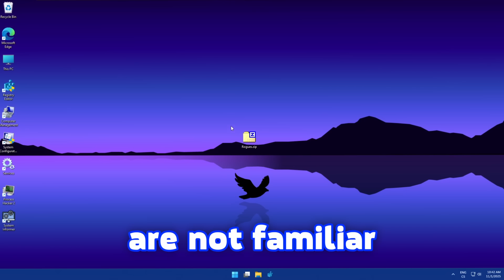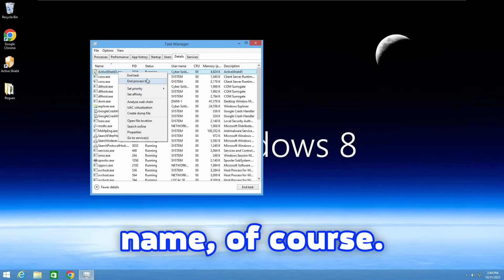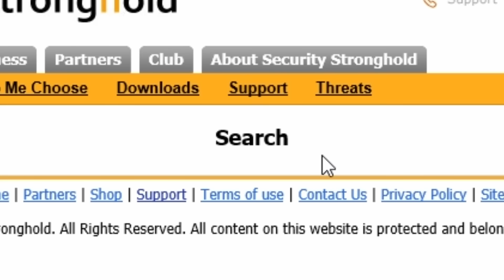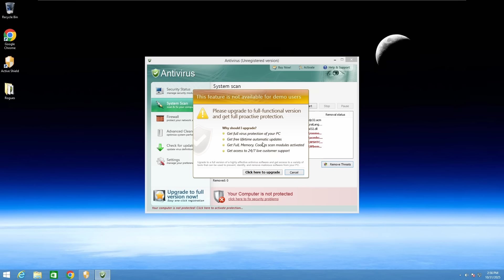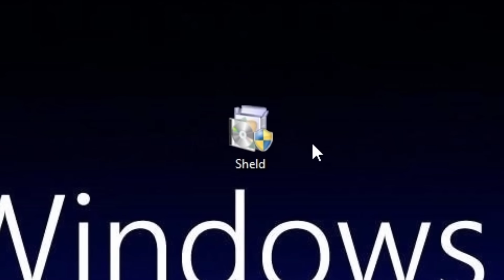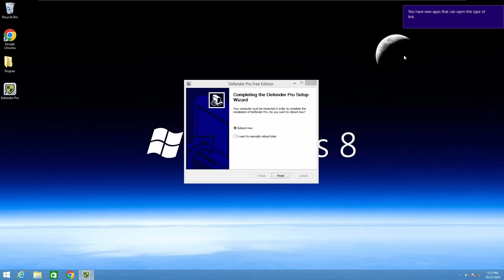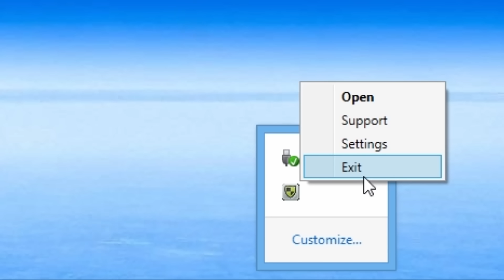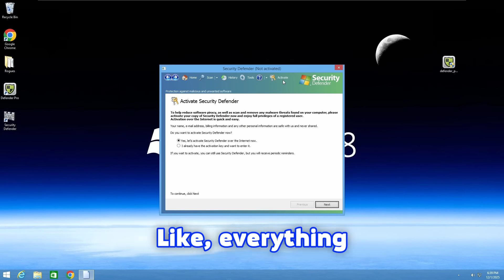I Installed the Worst Antiviruses! (Educational Purposes)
In today's video I tested a bunch of weird and awful antiviruses. In our community, we call these "Rogues." These antiviruses usually try to convince the user to think that the computer is actually in danger. However, in reality, rogues only lie about these threats; they are just made up. If you try to remove found threats, you will be more likely to be interrupted by restrictions. In order to remove threats, the user has to pay for a so-called "better version." Of course, the rogue can remove threats, but only fictional ones.
So yeah, that's how they work. Don't install them :D

Keep in mind that everything in this video is just for educational and entertainment purposes only. As was mentioned in the video, DO NOT TRY ANYTHING ON YOUR DEVICE!

Server Boosters
● ArTic🌊 (_articzera)
● Cee-Jay (ceejay0990)

Thank you for boosting our discord server ☺️

Resources 👇
● Thumbnail design inspired by @Tranium